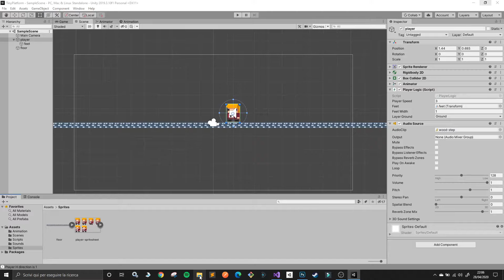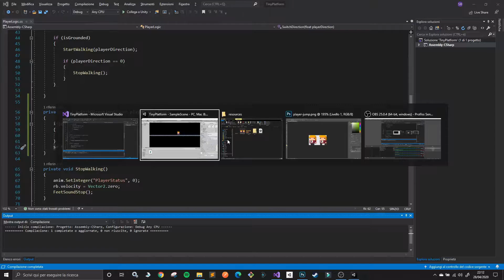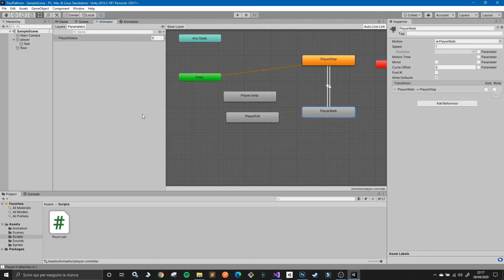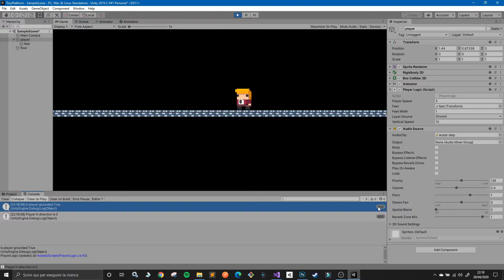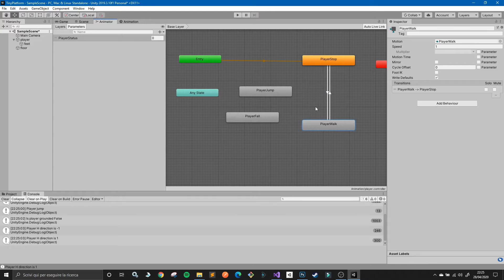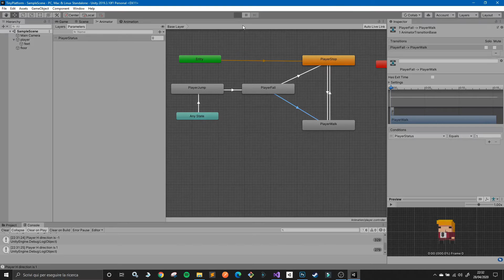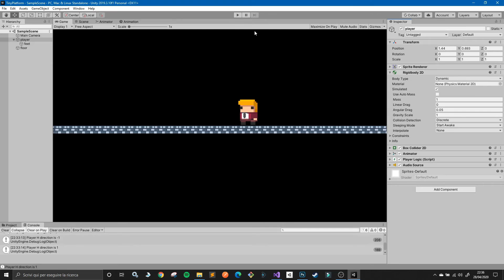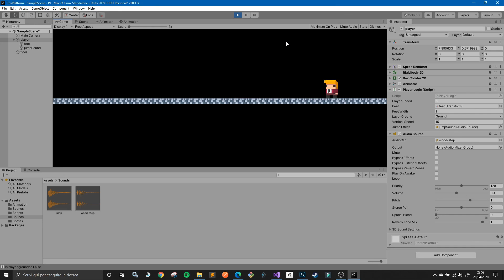Tutorial #5 Unity 2D Jump, AddForce & Gravity - procediamo con il nostro platform game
Implementiamo il salto al nostro personaggio e facciamo il corretto tuning